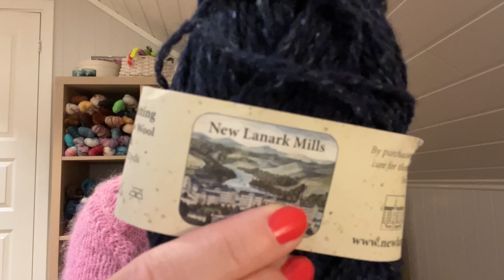Life happened and I cope by lots of knitting from stash💕 - Ina Knits Podcast Episode 46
Welcome to my knitting channel all about the yarn and knitting love!

Knitting patterns mentioned in this podcast:
- Ranunculus - Knit Cafe Midori
- Norwegian mittens for Mimi - Anna Mazzarella
- Farnham Sweater - The.Knit.Purl.Girl

Find me online as:
Ina.knits + Storefri_Sailing (Instagram)
Inapina (Ravelry)

Happy knitting :)